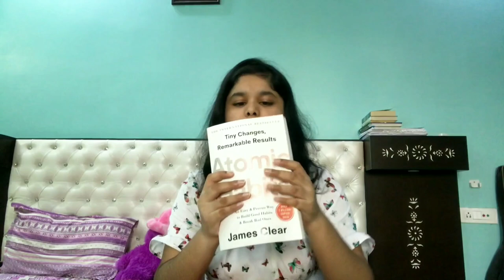Never Have I Ever + Mini Amazon Haul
Face Mask
Hair Mask